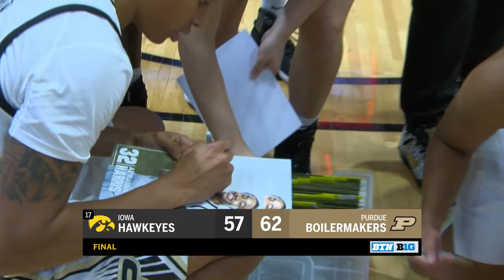Top Plays: Iowa at Purdue | Big Ten Women's Basketball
The top plays from Purdue's 62-57 victory over Iowa on Thursday.